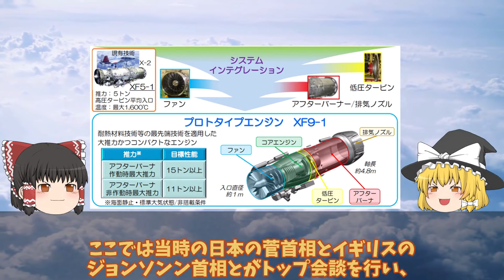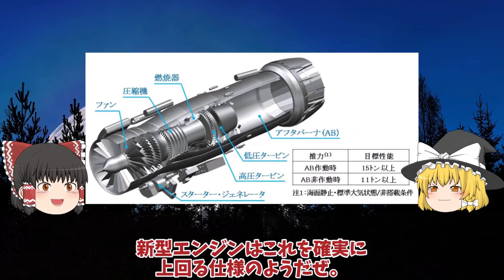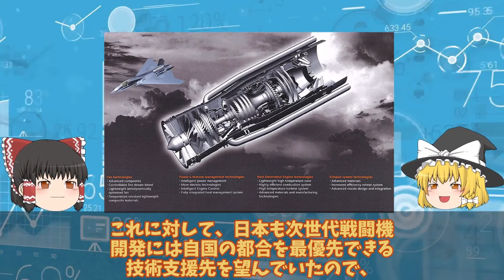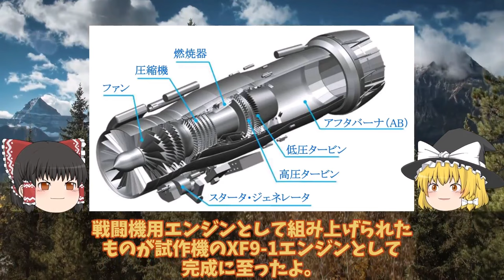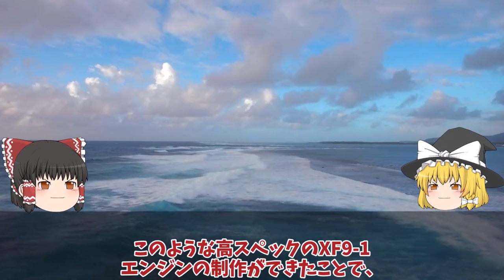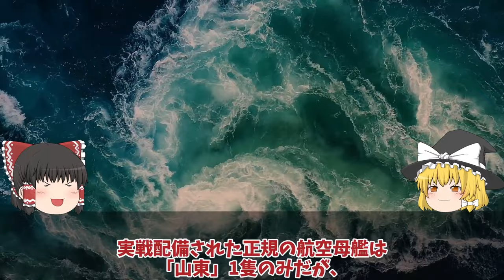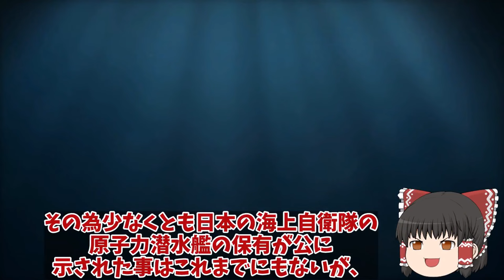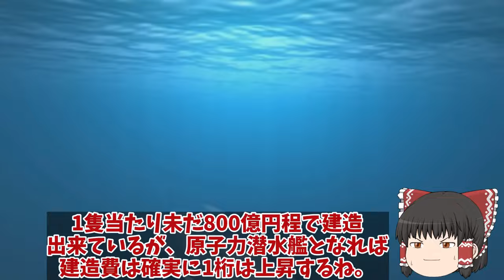【ゆっくり解説・軍事News】軍事技術最強スペシャル 三菱F3戦闘機開発計画に赤信号F3戦闘機開発は日英伊共同開発か！XF9エンジンが水素【スペシャル・特集】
軍事技術最強スペシャル 三菱F3戦闘機開発計画に赤信号F3戦闘機開発は日英伊共同開発か！XF9エンジンが水素【スペシャル・特集】

1三菱F3戦闘機開発計画に赤信号F3戦闘機開発は日英伊共同開発か！XF9エンジンが水素へ進化する・・・

2米国が注目する驚くべき新技術IHI社製XF9をやはり取りにキタ英国に！超小型化でF22超えのその性能とは・・・

3海自護衛艦かがの秘密裏にくろしおいた！17前から秘密裏に任務を遂行しらないのは中海軍だけ？

4海自護衛艦かがF35B艦載計画中の甲板に排気熱1800度は想定内か！護衛艦かがの空母化に大きなメリットが？

5海自原潜建造計画白紙撤回たいげい型900億円で原潜建造3000億円か！世界が恐れた海自潜水艦おやしお型は？

引用・転載「出典：海上自衛隊ホームページ」
引用・転載「出典：航空自衛隊ホームページ」
引用・転載「出典：陸上自衛隊ホームページ」